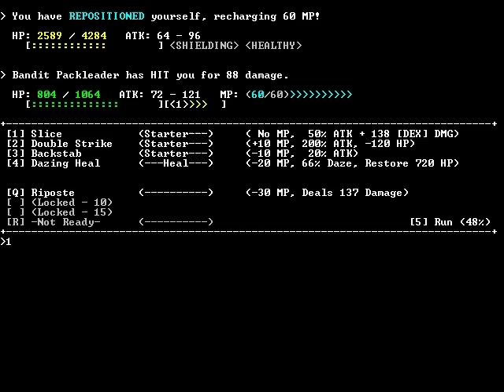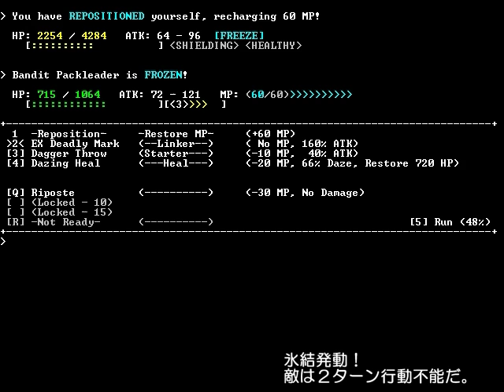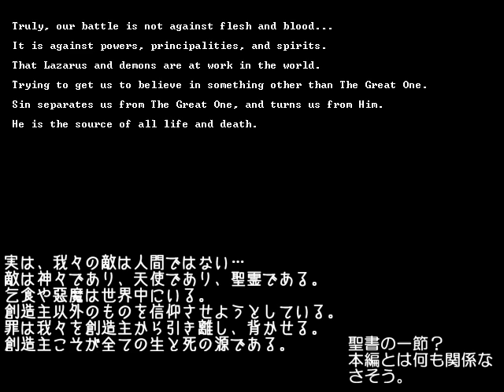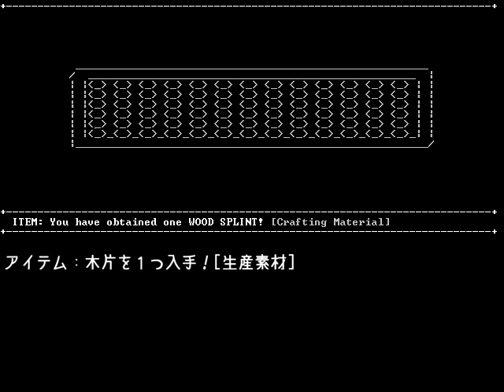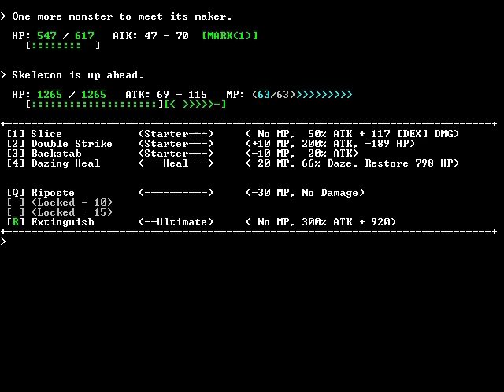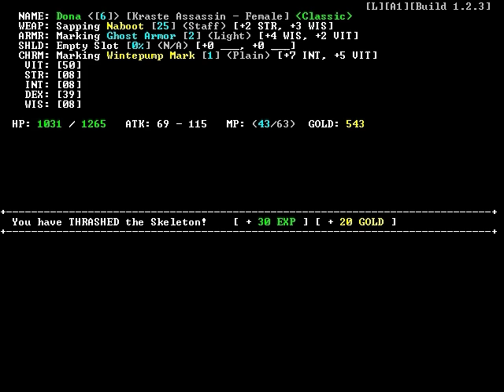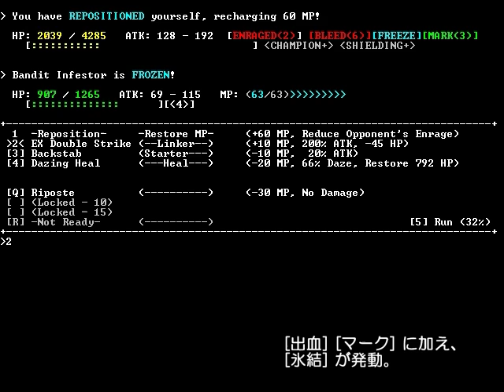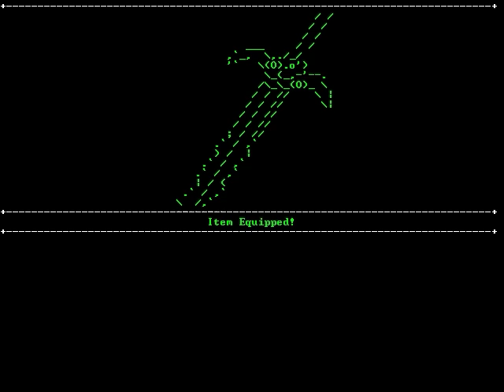【日本語字幕】Sanctuary RPG Classic #07